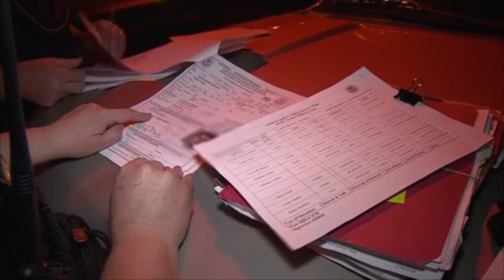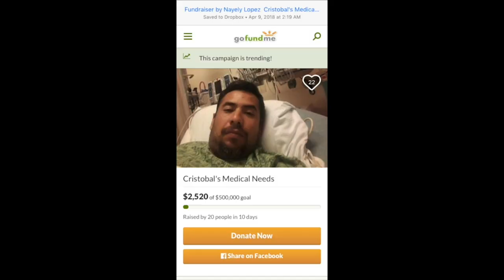ICE lo liberó para para recibir tratamiento de cáncer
El inmigrante Cristóbal López, o como se hace llamar en documentos de Estados Unidos, David López, abandonó México desde los 15 años para buscar una vida mejor. Trabajó en jardinería, formó una familia, y también cometió errores, que lo colocarían en manos de ICE.